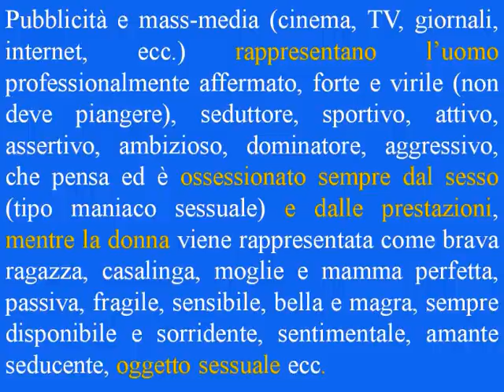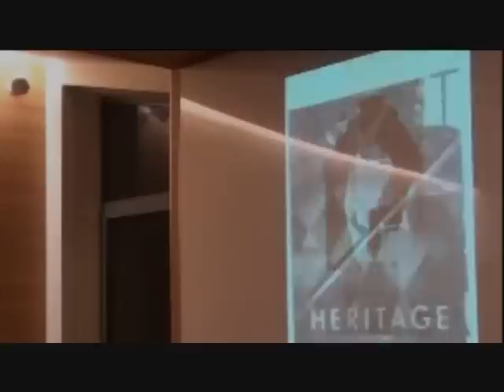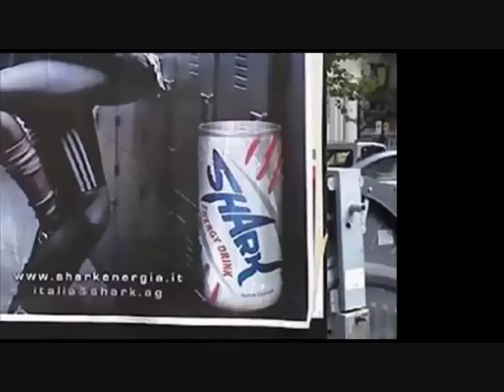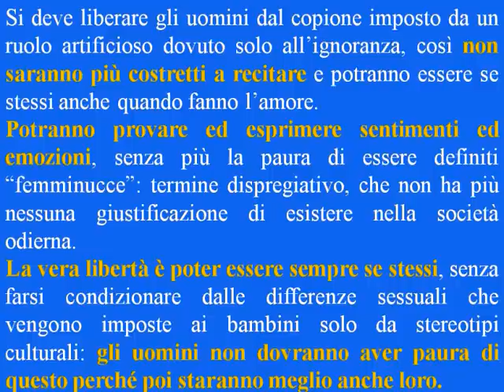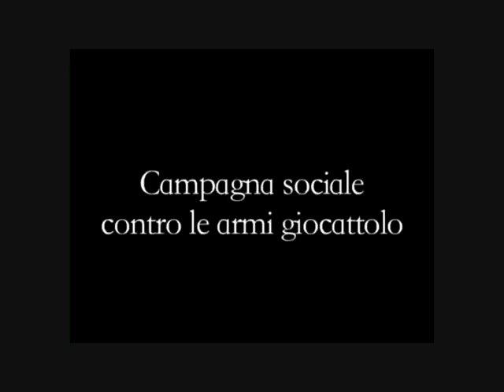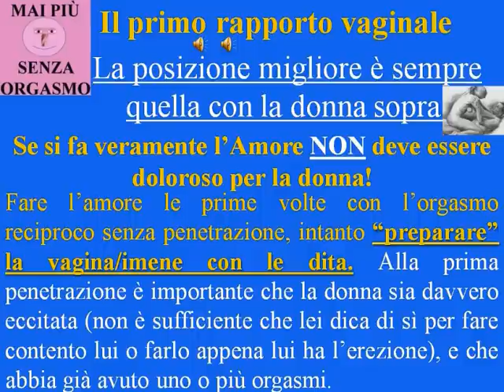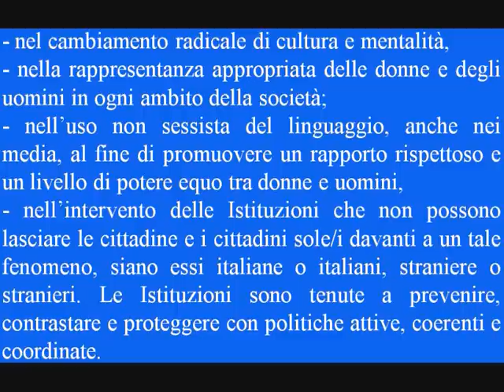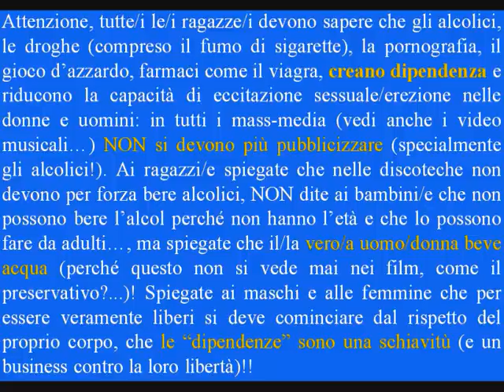Uomini nei mass-media Eliminare il modello maschilista che plagia adulti-bambini Per scuole ecc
Il mio sito "Dott. Vincenzo Puppo La nuova sessuologia: l'educazione a fare l'amore - La prevenzione delle violenze"
Dialoghi della VULVA (NO monologhi della vagina di Eve Ensler) Ebook praticamente gratuito: importantissimo per le donne di tutto il mondo!
La rappresentazione dei maschi nei mass-media con il modello maschilista unico: pubblicità e mass-media (cinema, TV, giornali, internet, ecc.) rappresentano l'uomo professionalmente affermato, forte e virile (non deve piangere), seduttore, sportivo, attivo, assertivo, ambizioso, dominatore, aggressivo, che pensa ed è ossessionato sempre dal sesso (tipo maniaco sessuale) e dalle prestazioni ecc. Nella prima parte (la mercificazione del corpo maschile) la voce è di Anja Giannelli... L'ignoranza facilita lo sfruttamento e permette la globalizzazione della schiavitù... L'uomo oggi purtroppo è educato, fatto crescere, come 100 anni fa, deve essere in un certo modo, non c'è possibilità di scelta, c'è un modello ben preciso a cui fin dalla nascita ogni maschio è predestinato e non può farci niente perché costretto a seguirlo, si tratta di un modello che condizionerà anche la futura vita sessuale da adulto e su come considererà le donne, modello che è rinforzato dai mass-media: è l'Educazione Maschilista Unica... L'importanza della scuola con il coinvolgimento attivo dei genitori...  Attenzione, tutte/i le/i ragazze/i devono sapere che gli alcolici, le droghe (compreso il fumo di sigarette), la pornografia, il gioco d'azzardo, farmaci come il viagra, creano dipendenza e riducono la capacità di eccitazione sessuale/erezione nelle donne e uomini: in tutti i mass-media (vedi anche i video musicali...) NON si devono più pubblicizzare (specialmente gli alcolici!). Spiegate ai maschi e alle femmine che per essere veramente liberi si deve cominciare dal rispetto del proprio corpo, che le "dipendenze" sono una schiavitù (e un business contro la loro libertà)!!... La Conoscenza, l'Istruzione (e i libri) e  l'Amore (ma anche l'attività fisica... che migliora anche l'attività mentale e sessuale...) sono gli strumenti che rendono liberi tutti gli esseri umani, tutte le Persone, e che possono combattere il modello maschilista unico nei mass-media e la mentalità maschilista nell'educazione delle/dei bambine/i, ed eliminare la globalizzazione della schiavitù!
I sessuologi favoriscono le ansie/insicurezze dei ragazzi: l'eiaculazione non può essere precoce, non è una malattia; le dimensioni del pene non hanno importanza per l'orgasmo femminile e le misure normali sono quelle del proprio pene. Le teorie sessuologiche di Freud ormai sono dal punto di vista scientifico, superate e confutate da decenni: la vagina non è l'organo del piacere femminile e non esiste una "invidia del pene"! VULVA è il termine corretto da usare: vagina = oggetto sessuale/riproduzione ecc. Vulva = Persona/Piacere ecc. Importante anche per la prevenzione delle violenze sulle donne...Per approfondire: ebooks (leggibili anche nei computer ecc. e quasi gratuiti per la loro importanza) Vincenzo Puppo in amazon/kindle